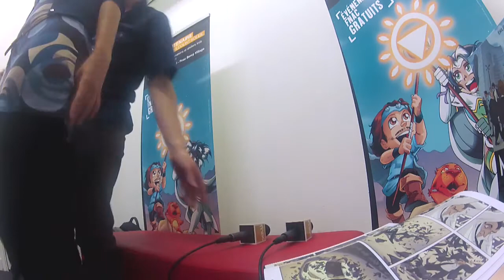MediaEntity, Emilie & Simon l'interview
A l'occasion de l'édition 2013 du Festival Bercy BD Delcourt Soleil, la Fnac en partenariat avec le blog vous proposent l'interview d'Emilie & Simon, co-auteurs de la bande dessinée MediaEntity Tome 1 aux éditions Delcourt.

Enregistré par FnacTV le 20/09/2013 à la Fnac Bercy Village.
Captation : Julie Fages, Daniel Ismaily
Montage : Julie Fages